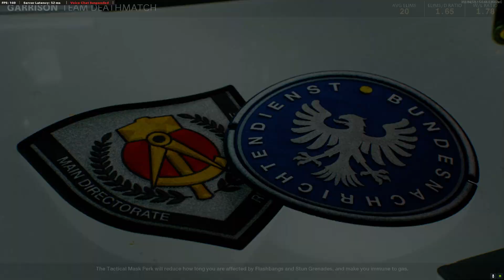Call of Duty - Black Ops Cold War - MP x10 - 1-9-2021